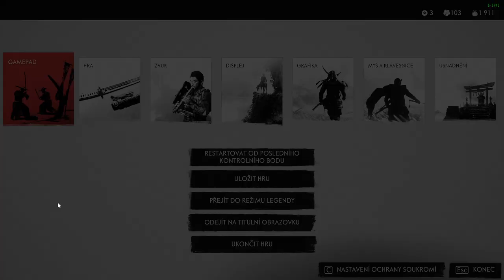Ghost of Tsushima CZ LETHAL Difficulty GAMEPLAY PART 37